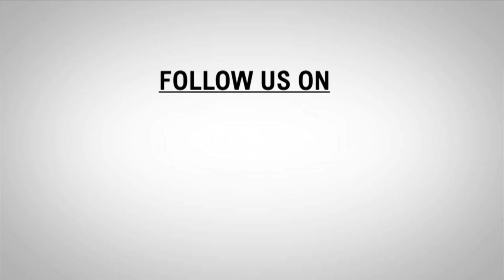DC Budgam Dr. Syed Sehrish organizes Public Darbar at Beerwah.